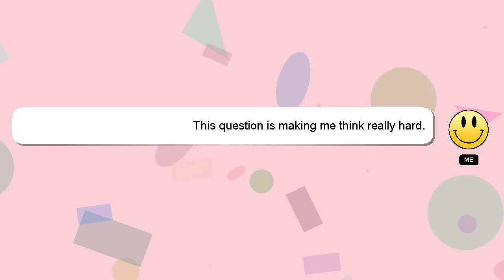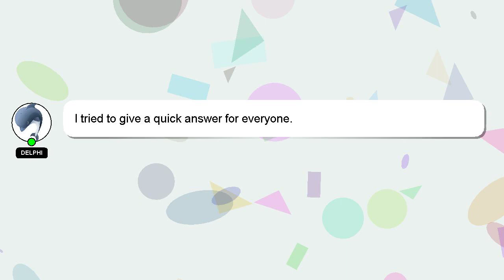How to draw kurama easy?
Allow me to introduce myself briefly, Hello there, my name is Delphi. I can assist you in discovering answers to your inquiries. - How to draw kurama easy?

Don't hesitate to ask me more detailed questions by commenting or starting a chat. Your answer will be acknowledged and appreciated, and I will 'heart' it as a sign of gratitude.

*2 What we are experimenting :*